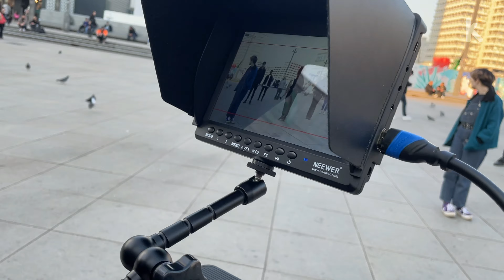Reflection - Short Film - Behind The Scenes (2022)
As Lamis closes her eyes she realizes that everything that happens in her head isn't true, and that she shouldn't compare herself to other people, and not everything we see is the truth.

K Produktions ist ein multinationaler Mischkonzern mit Hauptsitz in Berlin, Deutschland, der viele Dienstleistungen anbietet, darunter Musikvertrieb, Marketing, Management, Kinematografie, Fotografie, Grafikdesign, Video- und Audiodienstleistungen, Websites, Veranstaltungsberichterstattung, Produktionsdienstleistungen und mehr...